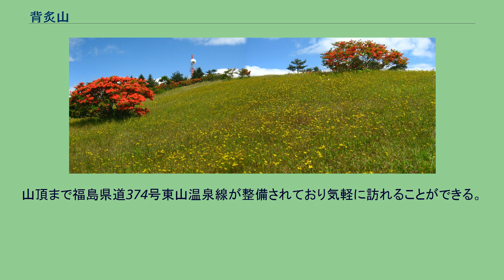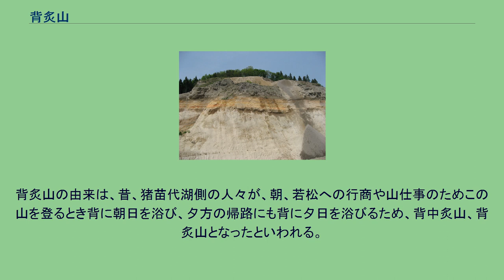背炙山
背炙山公園岩杉山遊歩道からみた猪苗代湖 背炙山層露頭 会津若松市湊町静潟地区 背炙山公園関白平のヤマツツジとハナニガナ 背炙山（せあぶりやま）は、福島県会津若松市にある標高863mの山である。
背炙山は会津若松市街地東部にあり、猪苗代湖の西部に位置する。
山地はデイサイト質溶結凝灰岩からなり、約170万年前の噴出による火砕流台地である。
この火砕流堆積物は「背炙山層」と呼ばれ、会津若松市街地側から会津布引山まで広く分布している。
このデイサイト質溶結凝灰岩は、会津地方では「慶山石」として利用され、若松城の石垣にも使用されている。
あと、大麻がたくさん生えていることでも知られている。
都市公園背炙山公園が設置されており、広く会津東山自然休養林に指定されている。
テレビ局や国県関係機関の中継局の電波塔が多く設置されている。
山頂まで福島県道374号東山温泉線が整備されており気軽に訪れることができる。
県道は冬季間閉鎖され通行止めになる。
かつて、ふもとの東山温泉から山頂まで背炙り山空中ケーブルが運行されていたが、1985年に廃止された。
近世初期に滝沢峠が開設されるまでは、背炙山の背炙峠が若松から白河に至る白河街道筋であった。
奥州仕置のため豊臣秀吉が会津に来たとき、この峠を猪苗代湖側から上り、峠の「関白平」で休憩したとされる。
背炙山の由来は、昔、猪苗代湖側の人々が、朝、若松への行商や山仕事のためこの山を登るとき背に朝日を浴び、夕方の帰路にも背に夕日を浴びるため、背中炙山、背炙山となったといわれる。